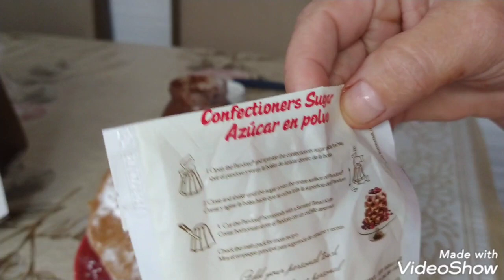VCS JA VIRAM ESSE PÃO VOU MOSTRAR PRA VCS 😋🤩🤩🤩🤩🤩🤩🤩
na embalagem vem
1 pão
1 Nutella
1 pacotinho de açúcar

caixa postal:7827.
cep:72305970.
um um grande beijo da nini !